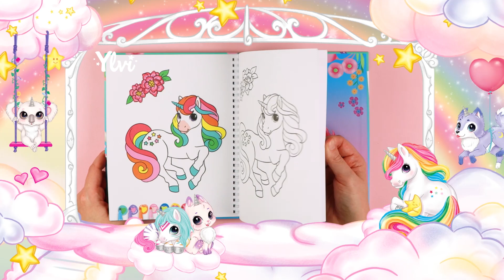Depesche Markenvideo 1